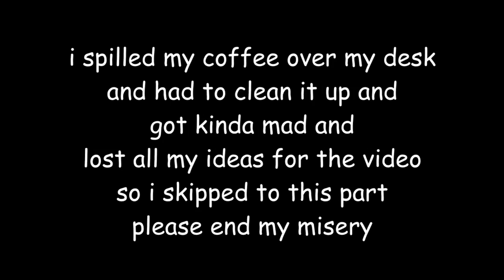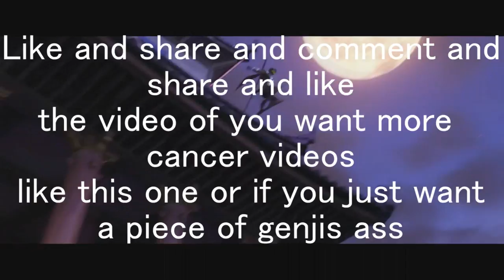Hazno & Ganji: The Untold Story (YTP)